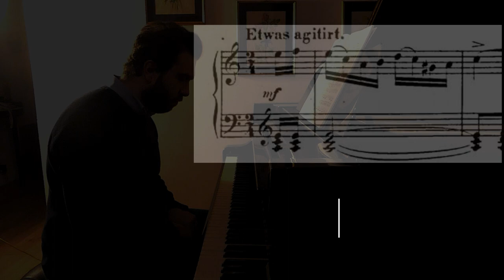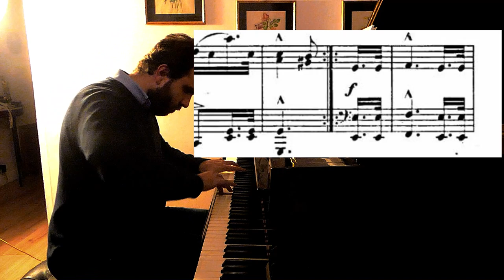Schumann Album fur die Jugend Op 68, 25.Nachklange Ivory "Jung" #25 (Gabriele Cerofolini)